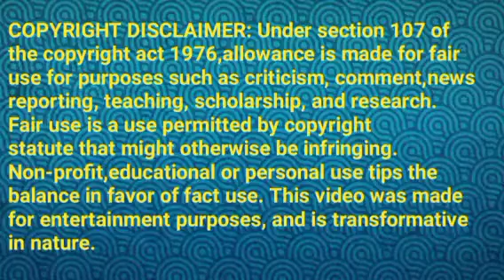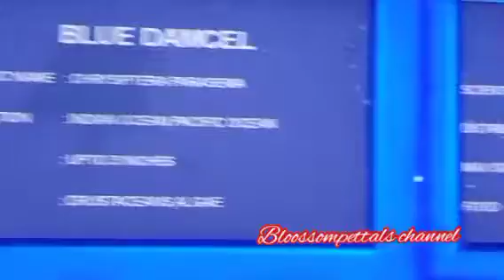கார்த்திக்கிடம் உண்மையை கேட்கும் சுருதி||MR2 Review||14 March